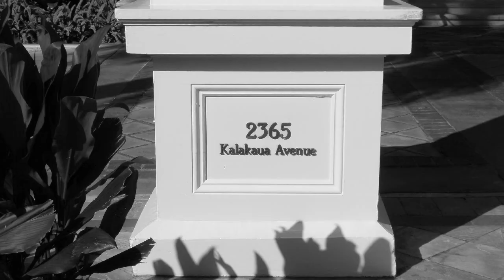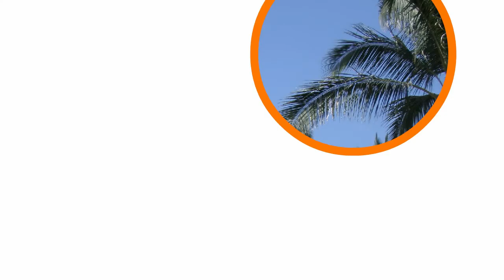カラカウア通り（Kalakaua Avenue, Hawaii）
ワイキキビーチと平行する華やかな通り。